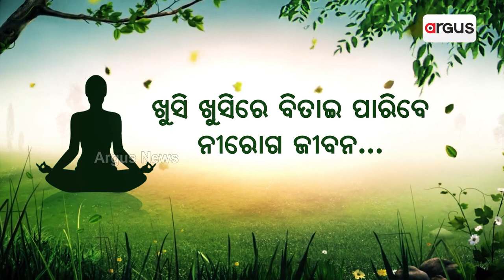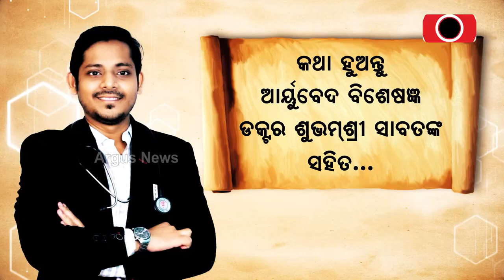ସିଦ୍ଧାନ୍ତ ମହାପାତ୍ର କହିଲେ ଆପଣଙ୍କ ଜୀବନରେ ଆପଣଙ୍କ ବାପା କେମିତି ସୁପରମ୍ୟାନ୍‌ ଆମକୁ ଲେଖିକି ଜଣାନ୍ତୁ